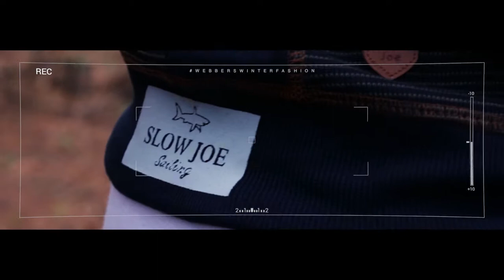Webber's Clothing Promo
I'm Chris and I'm a creative Video Editor & Motion Graphics Designer based in Johannesburg, Gauteng. I mainly specialize in Commercials & Image Films, TV shows, Social Media Content, Music Videos and Event Videos.